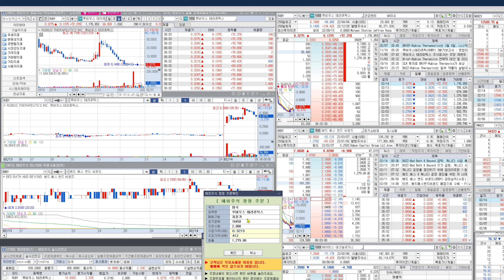루비우스 테라퓨틱스 Rubius Therapeutics (RUBY) 쉽게 먹자 미국주식